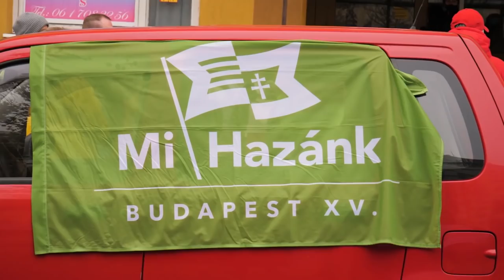700.000 Ft-os havi törlesztőrészlet. A hiéna módjára viselkedő behajtó cégek bármit megtehetnek?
A jelenlegi szabályozás szerint a behajtó cégekre nincsen törvény, így jogi kontroll nélkül viszik végbe a nemzet kizsákmányolását. Egy kilátástalan eset kapcsán kerestük meg telefonon az illetékes követeléskezelőt, hogy mennyire reális és a rájuk vonatkozó ajánlásnak mennyire helyénvaló a felkínált havi 700.000 Ft-os havi törlesztőrészlet ma Magyarországon. Az ügyből fényre derül, hogy a devizahitel megemelt törlesztőrészletét is fizették az adósok, de az egyik behajtó cégnek ez sem volt elég és az ingatlanjukat árverezték el inkább a gyors haszonszerzés végett.